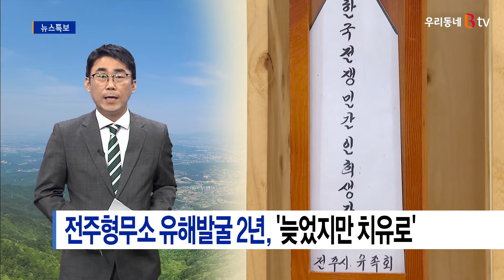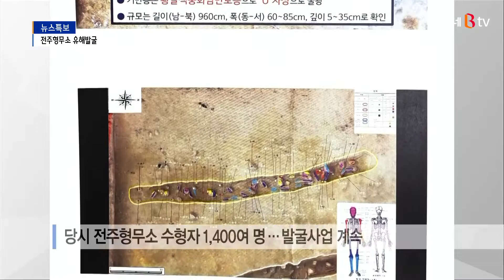한국전쟁 전주형무소 학살, 유해 발굴로 명예회복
한국전쟁 당시
전주형무소에 수감됐다가 학살된
민간인 유해발굴이 진행 중입니다.
그간 피해자들의 유해와 유품이
다수 수습되며 성과를 내기도 했는데요,
하지만 아직도 빛을 보지 못한 채
땅 속에 뭍여있는 진실이 더 있습니다.
발굴이 계속돼야 하는 이유입니다.